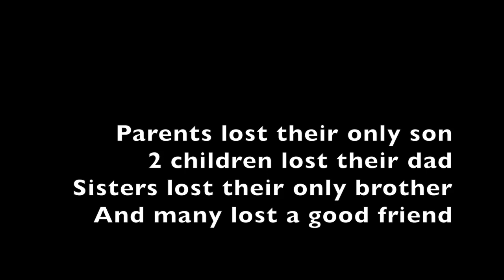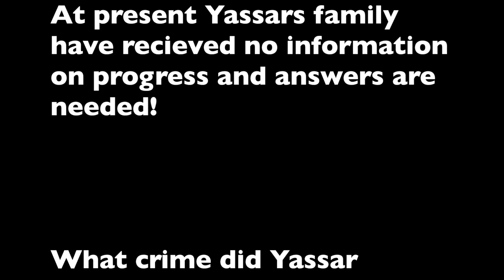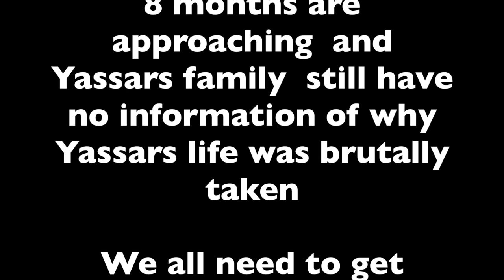Mohammed Yassar Yaqub assassinated What happened?